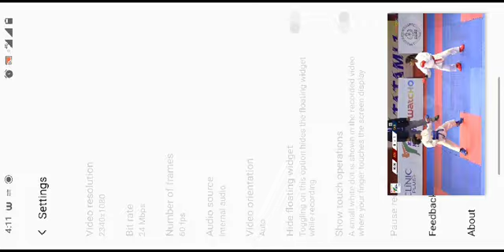KKL Super Gold final Sargam win for super Gold 🥇